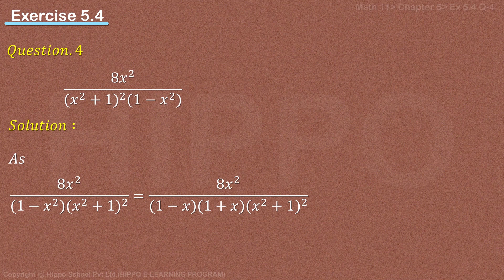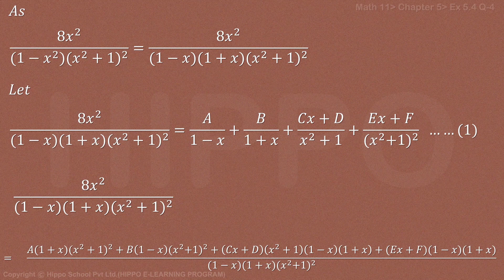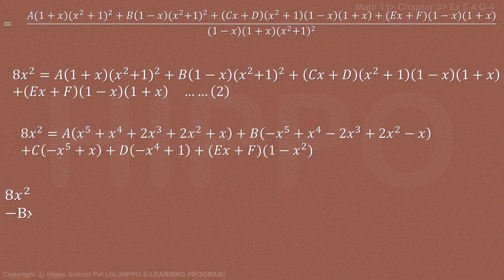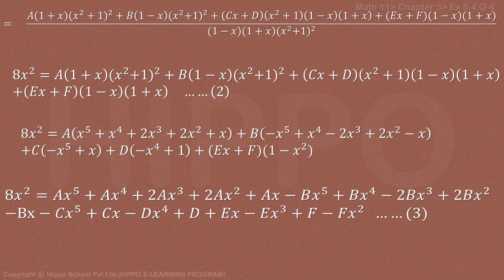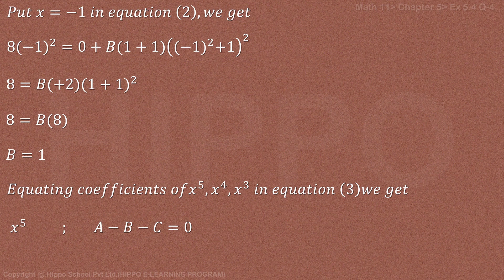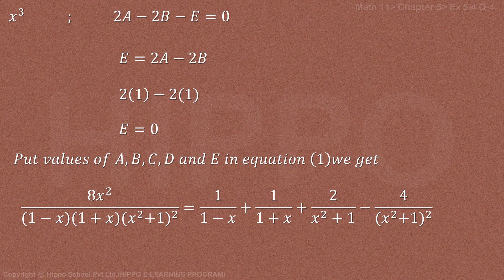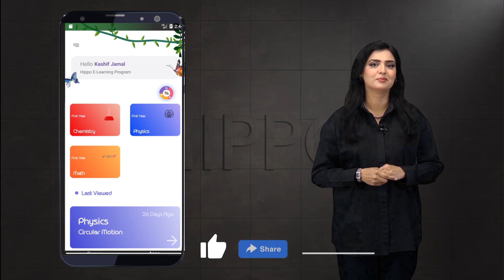Math Class 11 Chapter 5 Exercise 5.4 Question 4 | Partial Fractions | FSC Colleges Punjab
Math Class 11 Chapter 5 Exercise 5.1 Question 11 | Partial fractions| FSc  Colleges Punjab
For 11th Mathematics | Math |  First Year Pre-Engineering Punjab Textbook Board, Sindh Board, KPK Board, Gilgit Baltistan , Balochistan, Azad Kashmir,
Chapter 5
 Exercise 5.1
Question 1
Question 2
Question 3
Question 4
Question 5
Question 6
Question 7
Question 8
Question 9
Question 10
Question 11

Exercise 5.2
Question 1
Question 2
Question 3
Question 4
Question 5
Question 6
Question 7
Question 8
Question 9
Question 10
Question 11
Question 12

Exercise 5.3
Question 1
Question 2
Question 3
Question 4
Question 5
Question 6
Question 7
Question 8
Question 9
Question 10